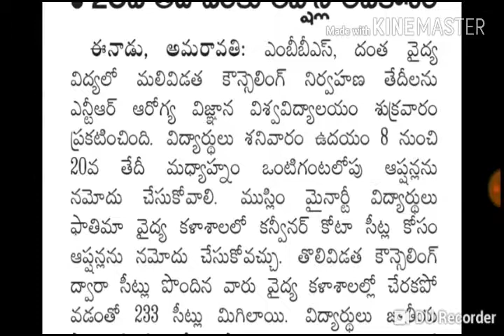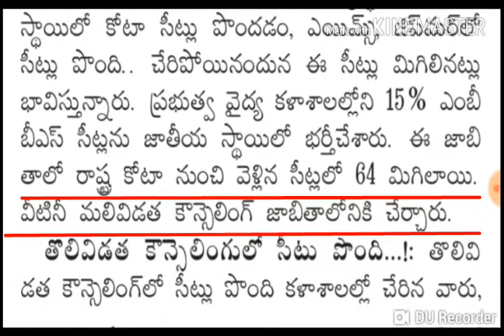Latest notification MBBS COUNSELLING. ...2018